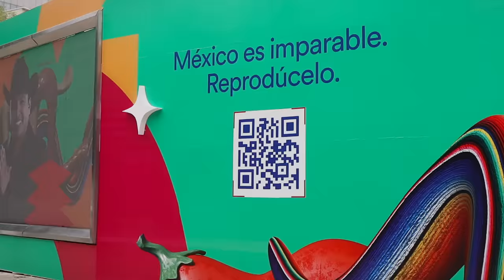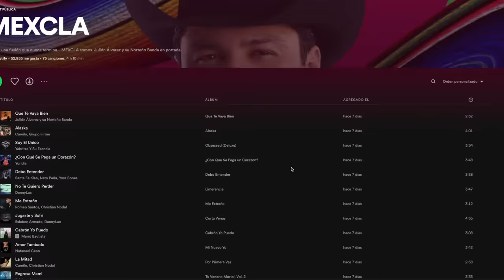El Escorpión Dorado, Luis R Conriquez y MC Davo AlVolante nos cuentan por qué México es imparable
Hoy la mexcla está aquí y mis súbditos han llegado con su dios para platicar sobre eso.